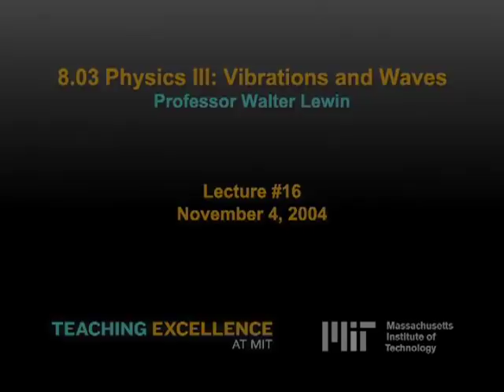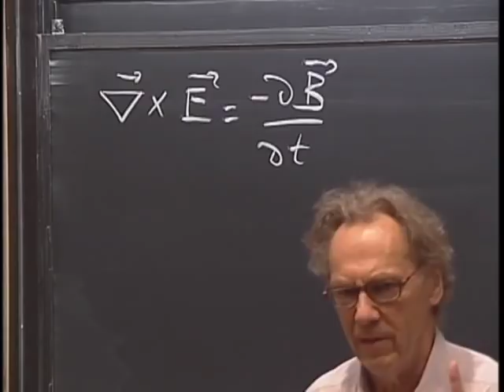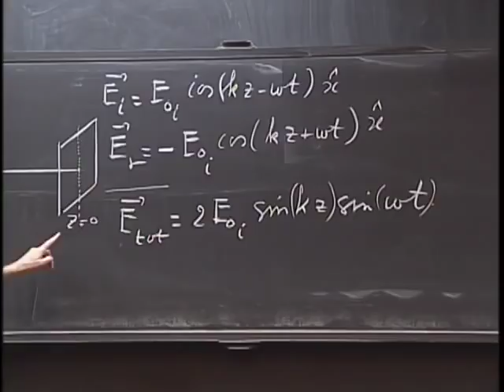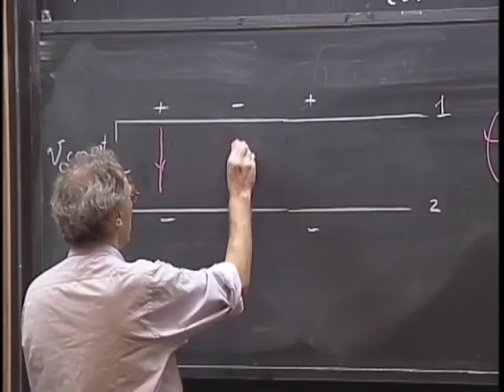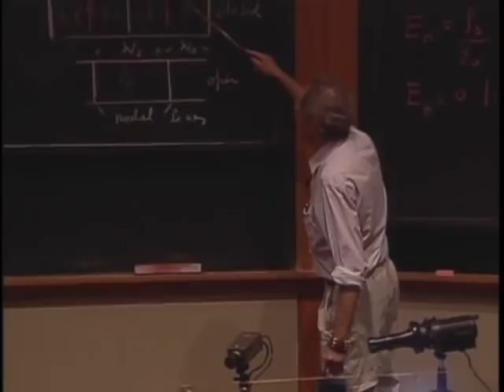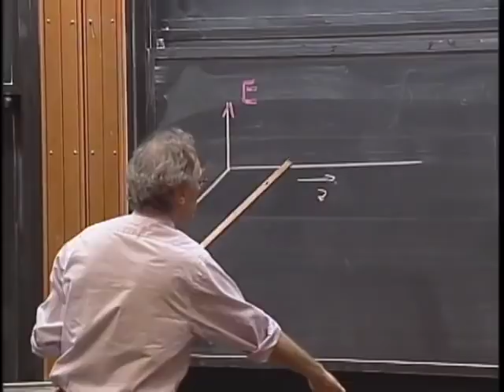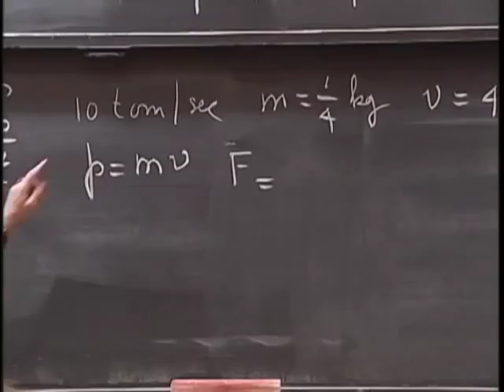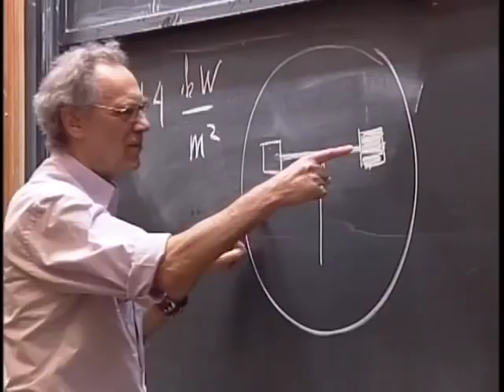8.03 - Lect 16 - Standing EM Waves, Reflection, Transmission Lines, Rad. Pressure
Boundary Conditions at Perfect Conductors - Reflection - Standing EM Waves - Transmission Lines - Radiation Pressure - Comets